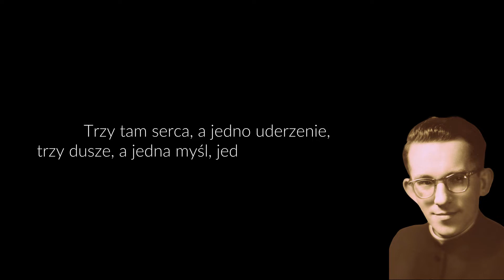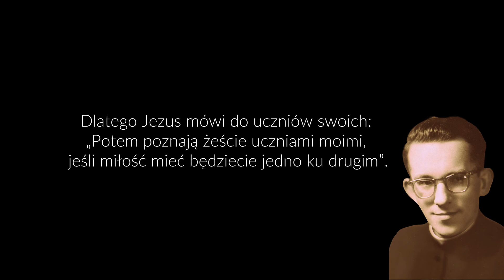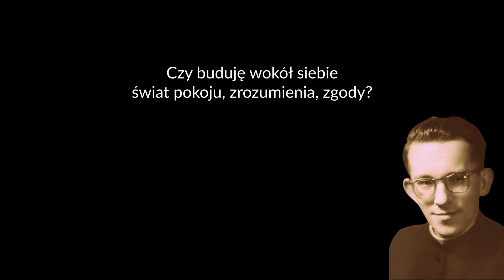Wielkopostny Challenge 2020 - odc. 7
Wielkopostny Challenge z
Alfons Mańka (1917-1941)